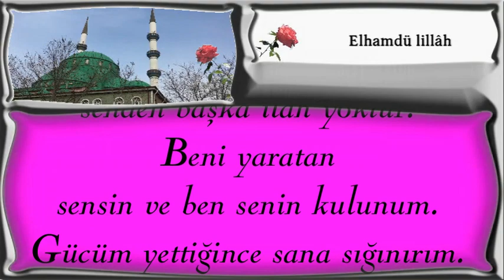Allah'ım, sen benim Rabbimsin,